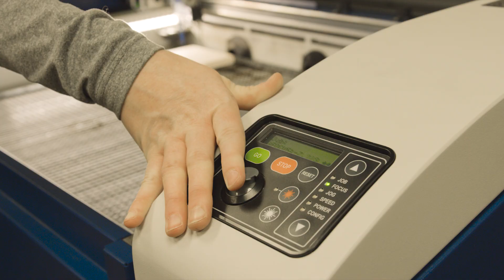Laser Engrave Wood Block Stamps for Printing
Woodblock printing is an ancient method of using wood carving to create impressions on fabric, paper, and other products. In this sample club project we’ve created significant depth on wood blocks that we then colored and imprinted on various types of paper. Less complex than a letterpress, these wood blocks have an engraved relief pattern that, when applied with color and pressed against paper or fabric, creates a permanent impression or stamp. These intricate designs add an elegant touch to invitations and announcements, scrapbook pages, and much more. Check out the steps below and learn to create your very own laser engraved wooden stamps!

To receive your free Epilog laser engraved samples and a brochure

For domestic US pricing and to setup a demonstration contact your local distributor:

For international system pricing and to setup a demonstration contact your local distributor:

Epilog Laser
16371 Table Mountain Parkway · Golden, CO 80403 · USA